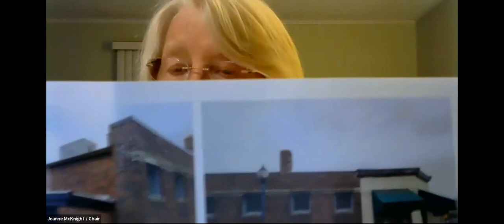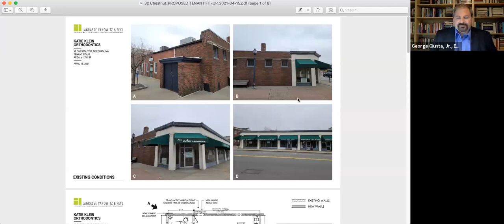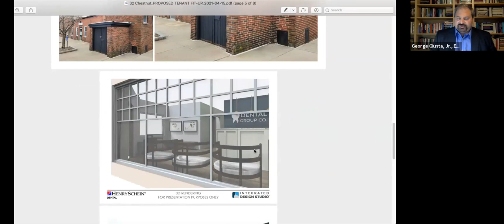Planning Board 05/18/2021